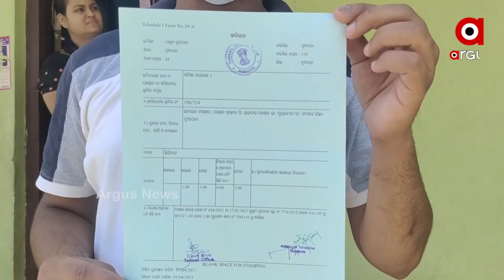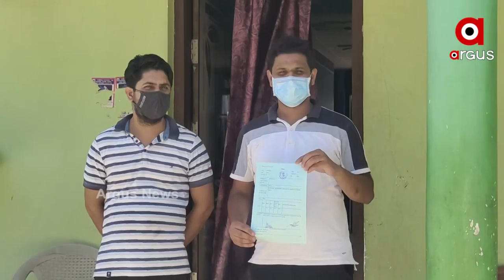ରାଜ୍ୟ ସରକାରଙ୍କୁ ପ୍ରଶ୍ନ କଲେ BJP ରାଜ୍ୟ ସମ୍ପାଦକ ଟଙ୍କଧର ତ୍ରିପାଠୀ...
ସରକାରଙ୍କ ଉପରେ ବର୍ଷିଲେ ବିଜେପି ରାଜ୍ୟ ସମ୍ପାଦକ ଟଙ୍କଧର ତ୍ରିପାଠୀ...ରାଜ୍ୟରେ ସ୍ୱାସ୍ଥ୍ୟ ସେବାର ବିକଳ ଚିତ୍ର ପଦାକୁ ଆସିଛି ...